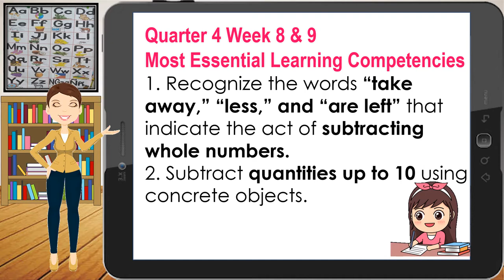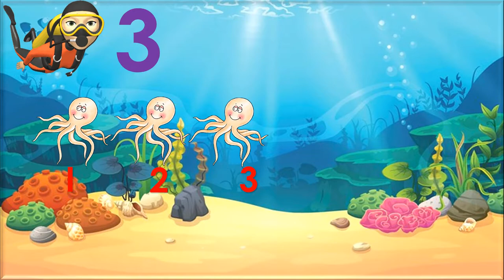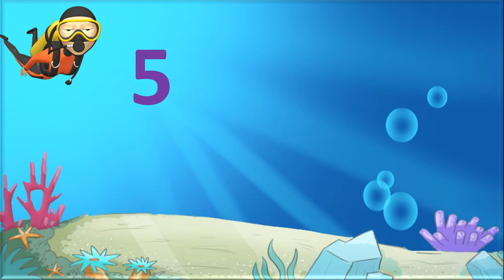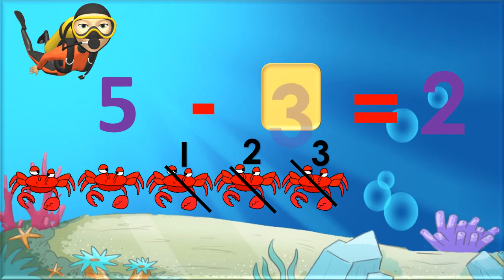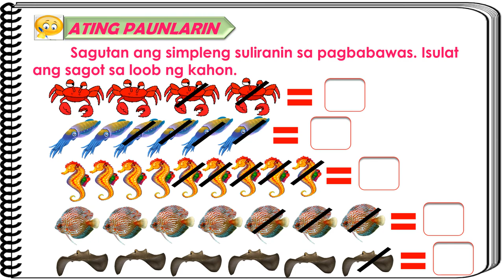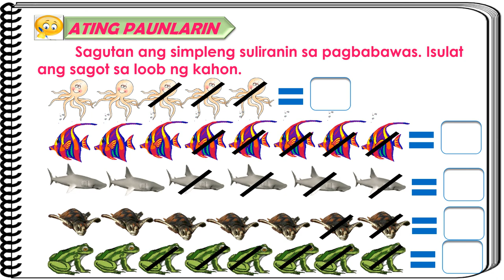WEEK 8 & 9 I QUARTER 4 I KINDERGARTEN MELC-BASEDI Pagbabawas o SubtractionI